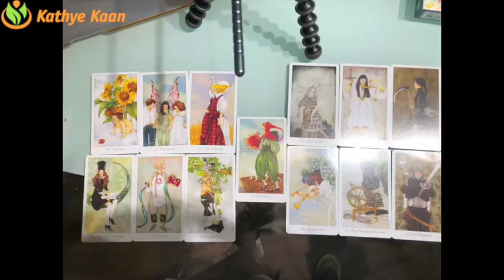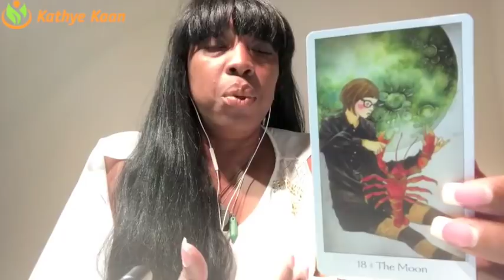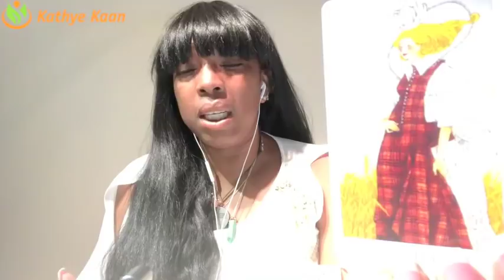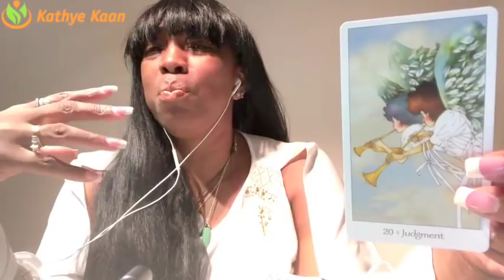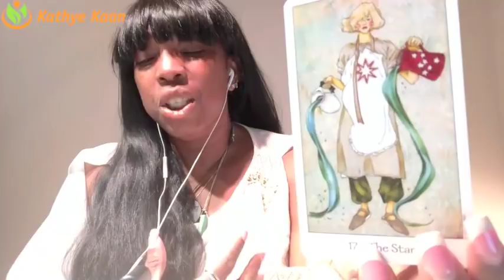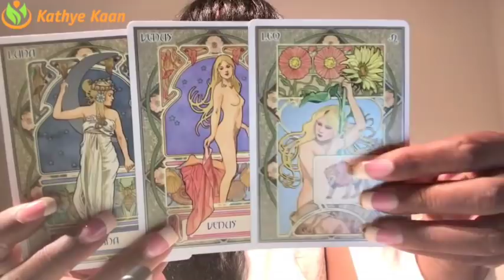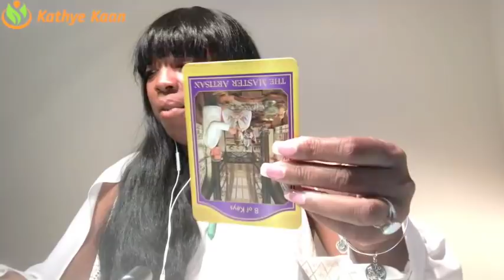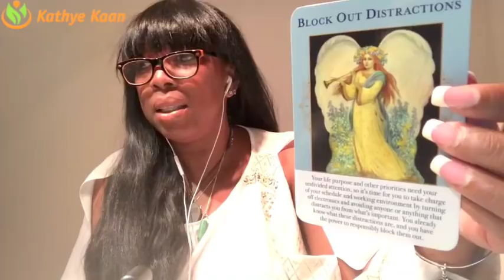LIBRA 2018 FORECAST 💝 THE UNIVERSE IS WORKING IN YOUR FAVOR